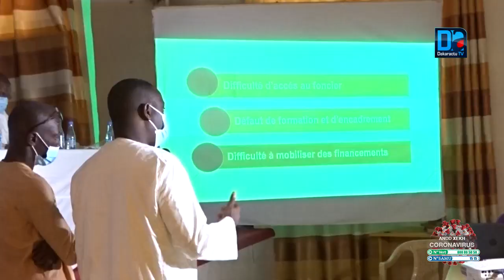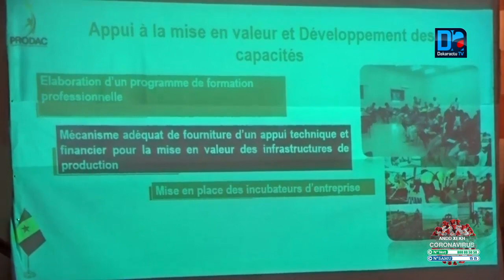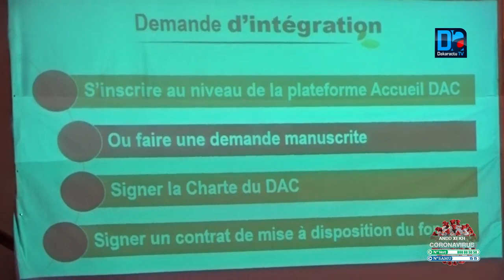RUFISQUE/DAC de Sangalkam: "Nous vous offrons du foncier mais du foncier aménager" (Pape M. Ndour)